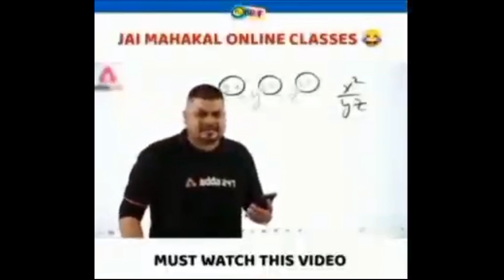हारुल नृत्य | Jaunsar | Uttarakhand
हारूल नृत्य | Jaunsar | Uttarakhand | Vlog-10 | Jaydeep Uniyal

To kya bolte ho dance ke baare me , comments m jaroor btayein. aur video ko like karna bilkul na bhoolein.

watch my all previous vlogs:-

vlog intro (journey to jaunsar)

(on the way to Sahiya || jaunsar || uttarakhand )

Thanking you.❤️